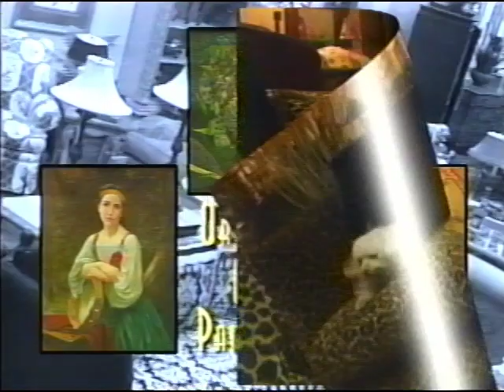2000's Lighting Emporium Home Decor!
It's 2000 and Lighting emporium is still going strong and straight out of the gate with a goofy Home Decor video. We're here for all of your lighting needs and we're not going anywhere.

Browse our selection of Lighting and Lighting Fixtures at lightingemporium.com. For over thirty years we have been the source for Lighting and more in Northwest Arkansas and all surrounding areas.